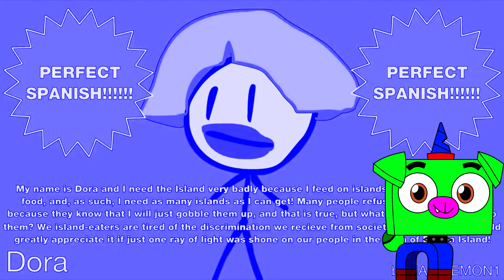BFDI Auditions Enhanced with Electronic Sounds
This was made because no one ever made this, So Here it is, that all you've been waiting for.